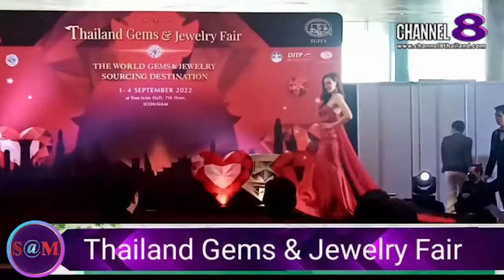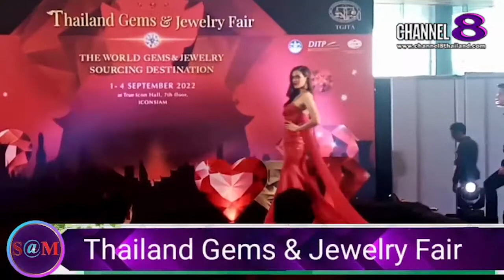TheSaMET!NEWS : หมอแยม พญ.รุ่งไพลิน รัตนชีวร กล่าวถึง​งาน Thailand Gems​&Jewelry​ Fair​